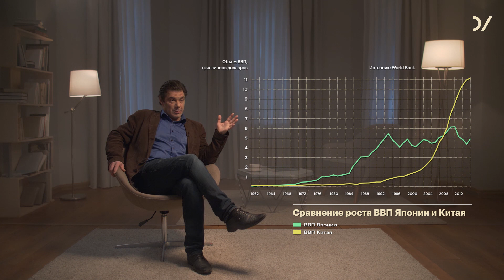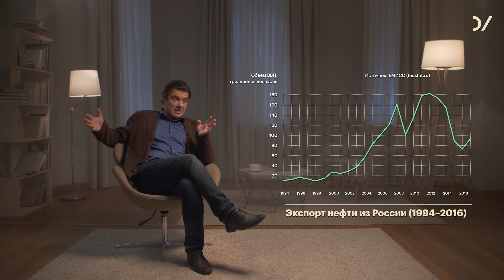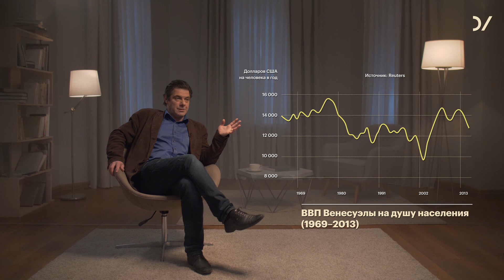"Экономика России в длительной стагнации" – Кирилл Рогов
✦  Экономические проблемы современной России
Кирилл Рогов о стагнации:
Видео №5  курса “Жить по понятиям” / Блок 5 “5. Истории. Когда они помогают нам”:
- Хорошо стоим? / Стагнация в России / ВВП на душу населения 00:19
- Динамика ВВП в России 00:48
- Сравнение роста ВВП Японии и Китая 01:37
- Экспорт нефти из России 02:26
- Ловушка стагнации 04:22
- История (не повторяется) / опять Брежневский застой  09:03
- Рост цен на нефть 09:50
- Факторы "нового застоя" 13:26

✦ Дополнительные материалы:
- Список книг Рогова: семь главных текстов об экономическом росте (и падении)
- Статья
Путин как новый Леонид Брежнев. Сравниваем две эпохи
- Статья
Ловушка стагнации: сколько лет потеряет российская экономика
- Интервью
Как устроен российский госкапитализм
- Статья
Экономика возможного: как России выйти из тупика стагнации?

✦ Кирилл Рогов – политолог, кандидат филологических наук, автор многих статей и публикаций по истории русской культуры XVIII–XX веков. С конца 1990-х занимается журналистикой, в 1998–2002 годах — один из создателей и шеф-редактор первого в России общественно-политического интернет-издания Polit.ru. В 2005–2007-м — заместитель главного редактора газеты «Коммерсантъ». В 2007–2015 годах — ведущий научный сотрудник Института экономической политики имени Е.Т. Гайдара.